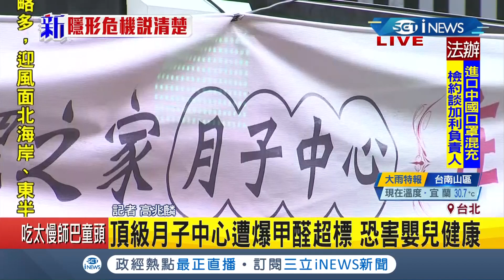頂級月子中心遭爆料室內甲醛濃度超標"32倍"恐影響新生兒寶寶 月子中心業者駁斥:未超標｜記者 高兆麟｜【台灣要聞。先知道】20200904｜三立iNEWS